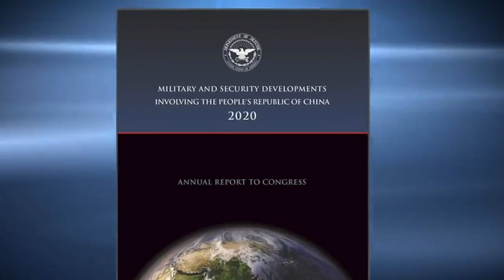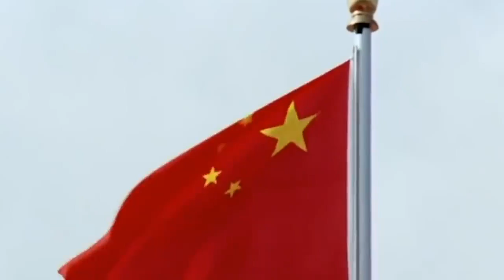แองโกลา? เคนยา? ฐานทัพจีนในแอฟริกา โดย ศนิโรจน์ ธรรมยศ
แองโกลา แทนซาเนียและเคนยา อาจจะเป็นฐานทัพของจีนในแอฟริกาต่อจากประเทศจีบูติ

บทและบรรยายโดย ศนิโรจน์ ธรรมยศ นักเขียนและนักวิเคราะห์ด้านความสัมพันธ์ระหว่างประเทศ จากมหาวิทยาลัยวิคตอเรียแห่งนครเวลลิงตัน (Victoria University of Wellington) ประเทศนิวซีแลนด์

ปัจจุบันเป็นอาจารย์พิเศษที่วิทยาลัยเสนาธิการทหาร สถาบันวิชาการป้องกันประเทศ, ม.เกษตรศาสตร์, จุฬาลงกรณ์มหาวิทยาลัย, ม.บูรพา, ม.กรุงเทพ และสถาบันเทคโนโลยีพระจอมเกล้าเจ้าคุณทหารลาดกระบัง